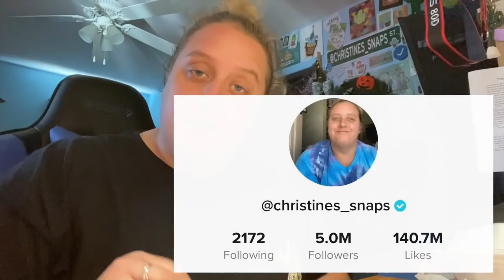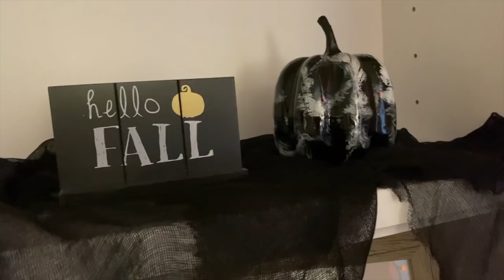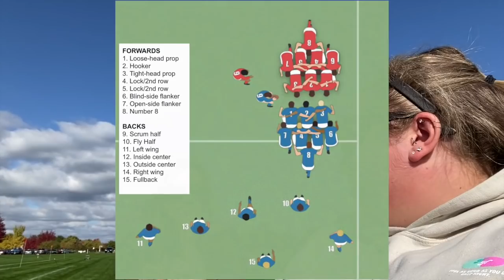Costume Changes and Rugby Reunions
Content includes behind-the-scenes clips, bloopers, extra footage, community chats, monthly niche video uploads, and MORE!! The fall activities are in full swing - pumpkin carving, Halloween costumes, and drive-by house decorating contests..  I recently hit 5,000,000 followers on TikTok so we touch on that and I also swung by a college hockey game and a rugby game!  I'm like Sporty Spice over here - haha!  Have a great week y'all!